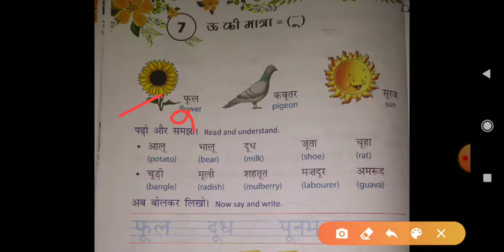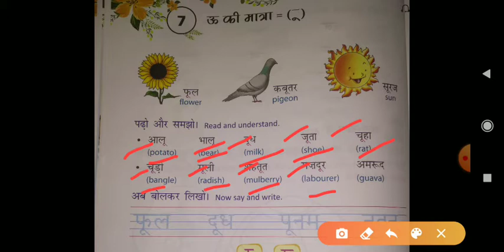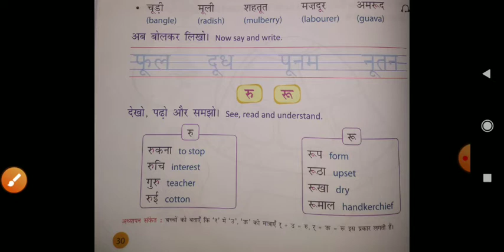STANDARD:-4 SUBJECT:-HINDI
HINDI